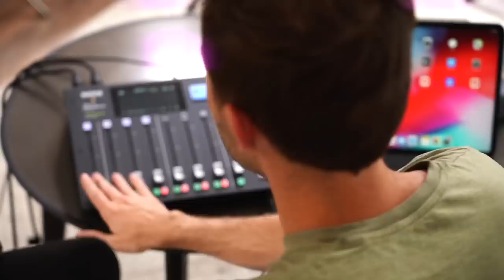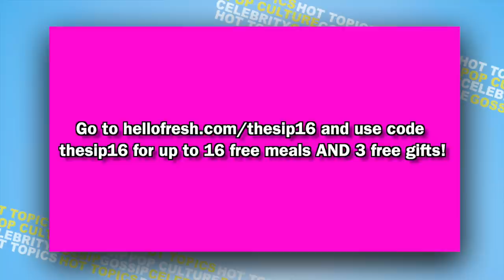Met Gala Fashion Review! 2022 *BRUTALLY HONEST*